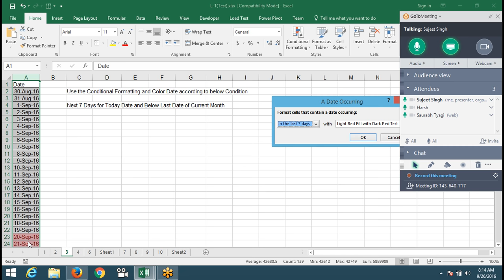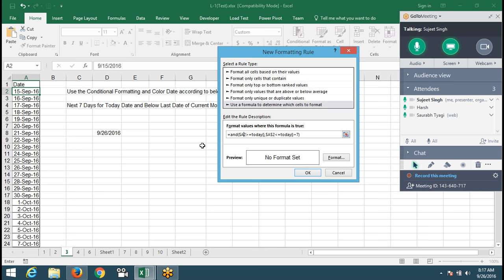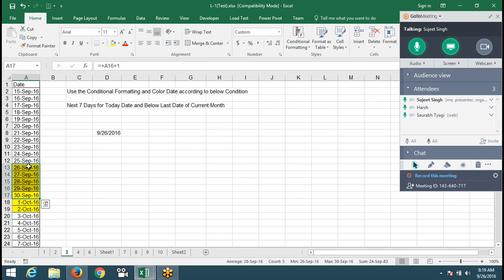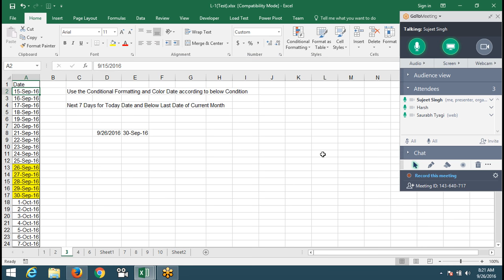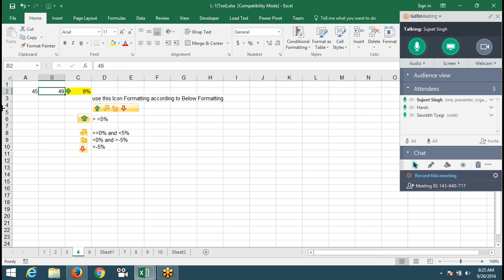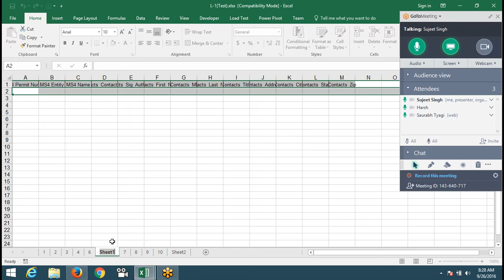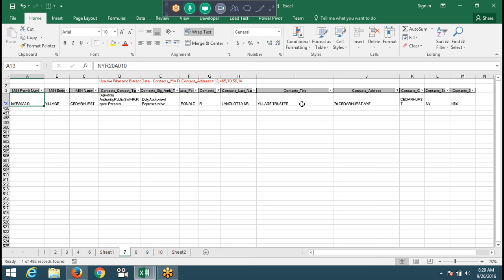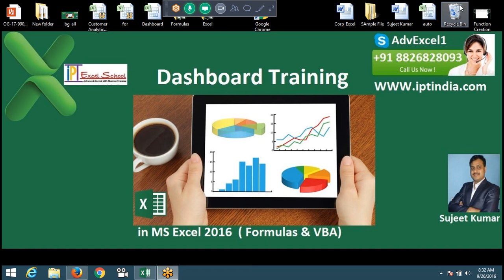Month Important Triks for Excel - Advanced Excel Training